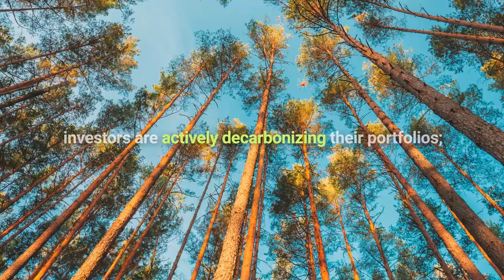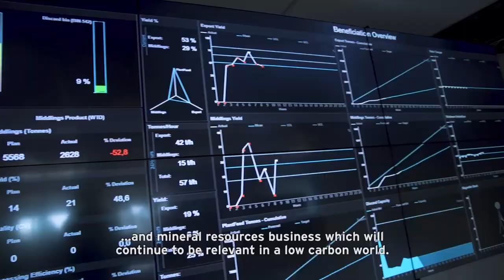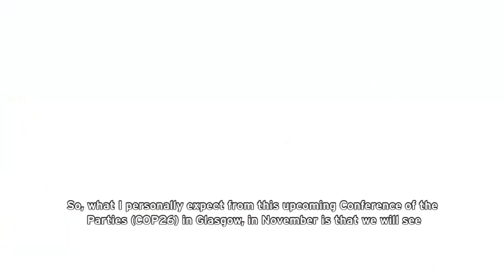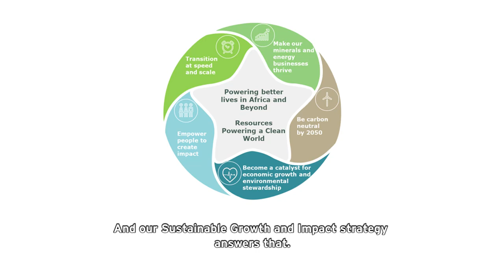Exxaro participates in COP26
South Africa is amongst the countries that are pursuing sustainable solutions to address climate change. Some of our executives and Sustainability Experts will form part of the South African delegation that will be participating in the 2021 COP26 Climate Change Summit.

We share the commitment of the South African government by collaborating with the Presidential Climate Change Commission to accelerate action towards the goals of the Paris Climate Agreement and the UN Framework Convention on Climate Change (UNFCC).